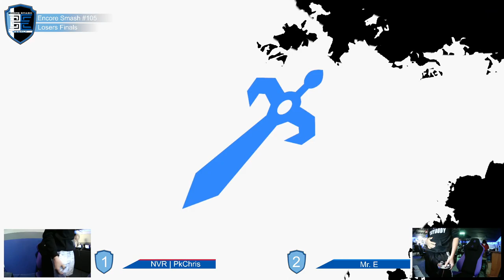Encore Smash Weekly # 105 - NVR | PkChris Vs. Mr. E - Losers Finals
Encore Smash Weekly # 105 - NVR | PkChris (Ness) Vs. Mr. E (Lucina) - Losers Finals

Streamed by: Ryan O'Hara
Brackets ran by: Ryan O'Hara
Custom Animations by: Freddy Feliciano
Overlays by: Barry Paust